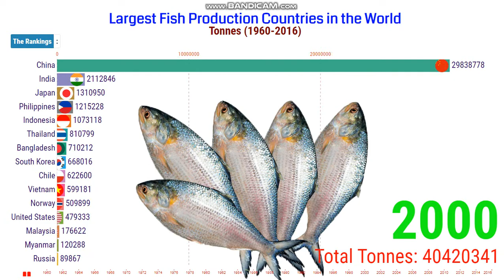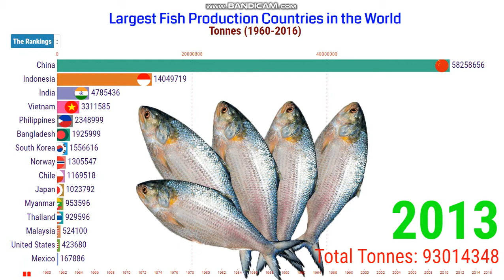Largest Fish Production Countries in the World 1960-2016 | Highest Fish Producing Countries.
Fish Production. The farming of the fishes for commercial use like food products in an area is called Fish production or fish farming. Fish farming or pisciculture is the principal form of aquaculture, while other methods may fall under mariculture.

Fish are a very high source of proteins and have great nutritional value. Fish production was initially dependent on fish capturing. However, most of the captured fish were used for industrial purposes and were hardly consumed by man. Therefore, an alternative method to increase fish production was devised that includes farming and husbandry of economically important aquatic organisms. This is known as aquaculture.

Culture Fishery is the controlled cultivation of fish in water bodies. It can also be referred to as fish farming or pisciculture. Note that pisciculture is a form of aquaculture as aquaculture is the scientific rearing and management of all aquatic animals.

The fishery is further divided into Inland Fishery & Marine Fishery

“I am glad that you are here. I publish videos each day. If you are still looking for videos on Racing Bar Chart, Top 15 Countries with highest fish production (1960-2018), Top 15 Countries with highest fish production, Countries with highest fish production, highest fish production, countries largest fish production, largest fish production countries in the world, largest fish production countries, most fish consuming countries, most fish producing countries in the world, Top 15 Largest Fish Producing Countries 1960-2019, Leading fish producing countries, Highest fish producing countries, and more."